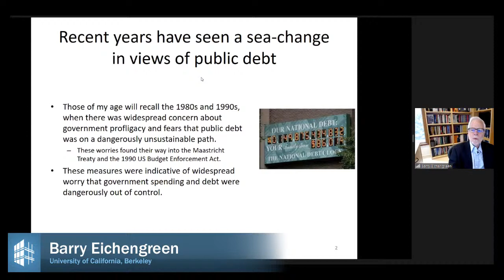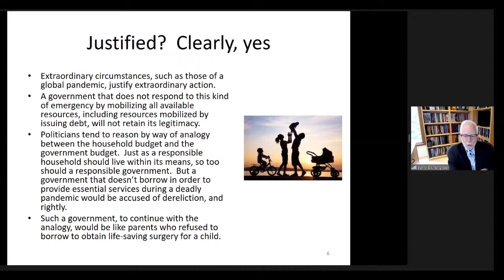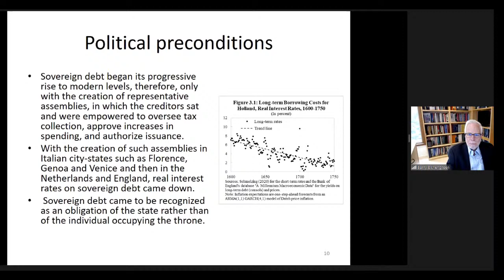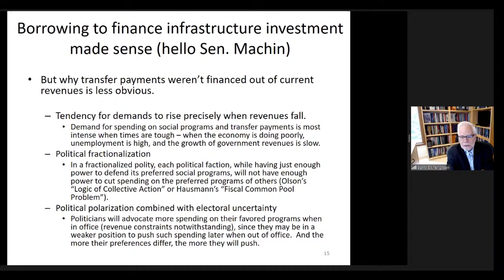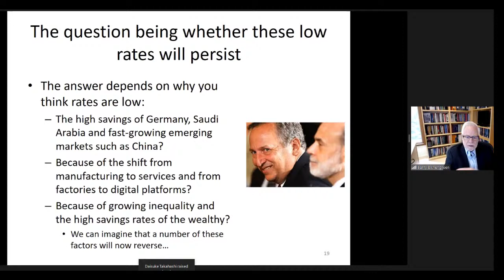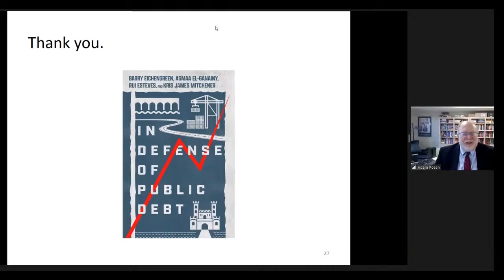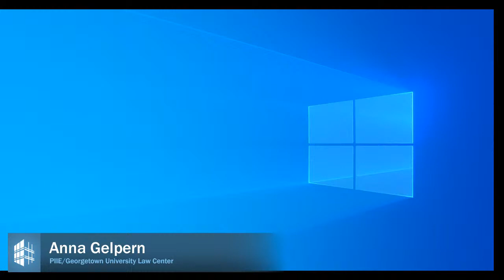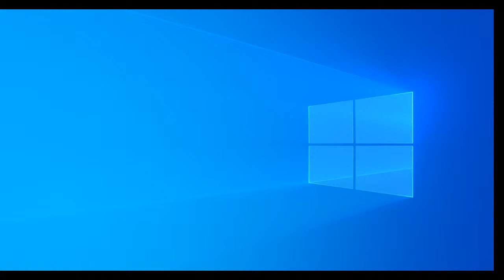In defense of public debt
Barry Eichengreen, professor of economics and political science at the University of California, Berkeley, presents his new book, In Defense of Public Debt, at a book release held by the Peterson Institute for International Economics (PIIE) on September 17, 2021.

Discussants include: Anna Gelpern, PIIE nonresident senior fellow and Anne Fleming Research Professor at Georgetown University Law Center; Maya MacGuineas, president of the Committee for a Responsible Federal Budget; and Peter R. Orszag, CEO of Financial Advisory, Lazard, and PIIE Board member. PIIE president Adam S. Posen moderates a Q&A and discussion with the audience.

Eichengreen and his coauthors argue that governments' ability to issue debt has played a critical role in addressing national emergencies—from wars and pandemics to economic and financial crises, as well as in funding essential public goods and services such as transportation, education, and healthcare. In these ways, the capacity to issue debt has been integral to state building and state survival. Public debt securities have contributed to the development of private financial markets and, through this channel, to modern economic growth.